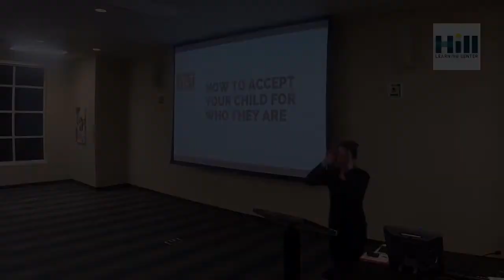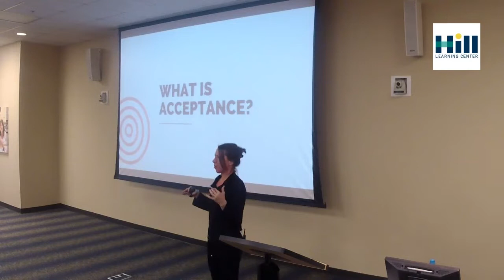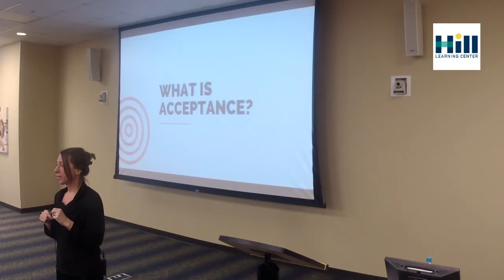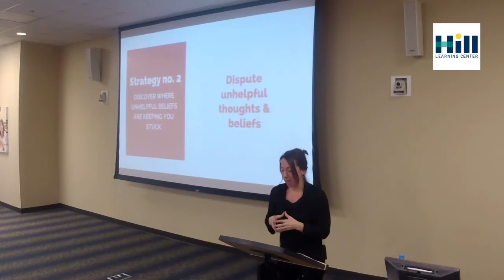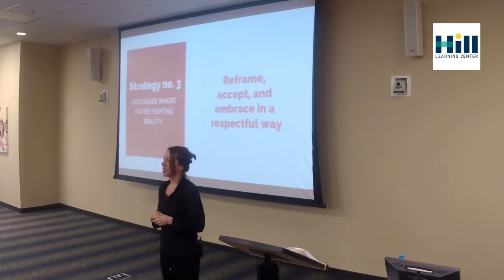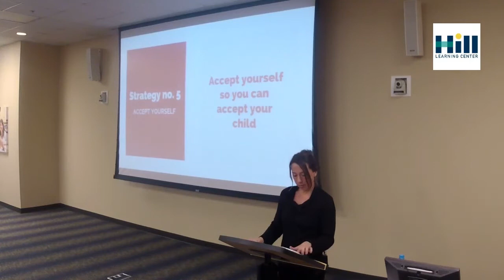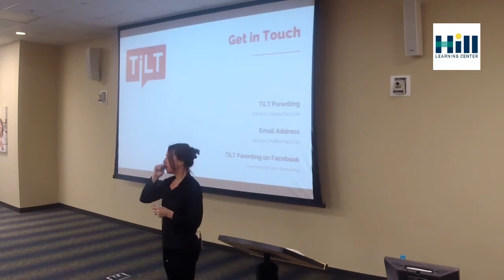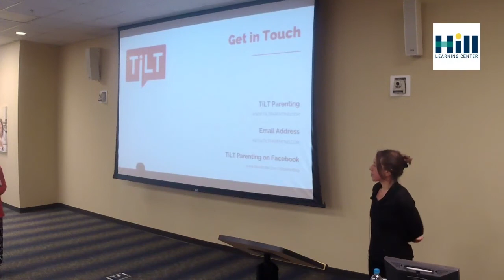Accepting Your Child For Who They Are with Debbie Reber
Hear Debbie Reber - New York Times Bestselling author and founder of Tilt Parenting - in this engaging presentation, "How To Accept Your Child For Who They Are."

Raising the child we didn't expect challenges parents in ways we never imagined, but the biggest challenge tends to stem from our own struggle to let go of what we thought our parenting journey was going to look like and instead truly accept who our child is. Debbie will help parents:

- understand how everyone benefits when we accept who are kids inherently are
- get real about what acceptance actually looks like
- know how to become more accepting of our children

Parents will leave with tangible strategies they can begin implementing right away to foster a more accepting, positive relationship with their children, and as a result, strengthen their family dynamic.

About Hill Learning Center:
Hill Learning Center was established in 1977 in Durham, North Carolina, with a mission to transform students with attention deficit disorders or other learning disabilities such as dyslexia into confident, independent learners. Our student programs consisting of tutoring, executive function skills, math and writing classes, college advising, and HillRAP, our reading achievement program, are built upon research, individualized instruction, and successful teaching techniques. We work closely with our family of teachers, parents, and students to promote academic success to North Carolina schools and beyond, hosting virtual teacher workshops and community education webinars.